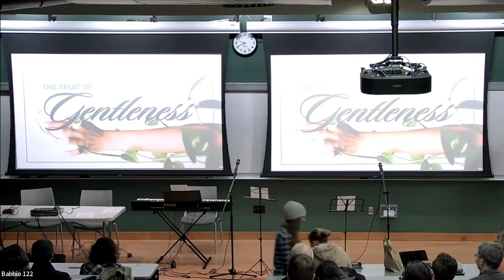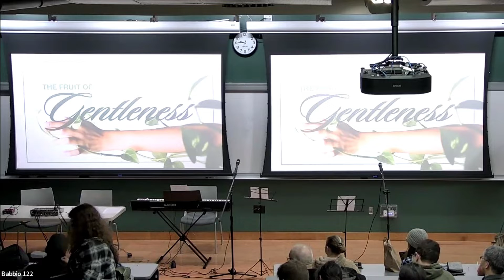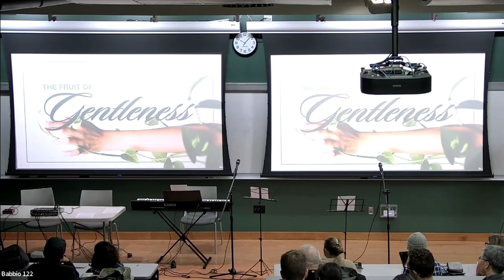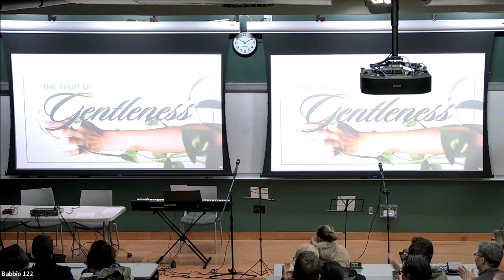SCF Fall 2022 GBM #12 - GENTLENESS w/ Chris Carpio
This is our twelfth GBM for Fall 2022! Chris Carpio joins us to talk about GENTLENESS.

SCF meets every Wednesday night at 9:15PM EST in-person (Babbio 122) and over Zoom (SCF2022). We'd love to see you there!